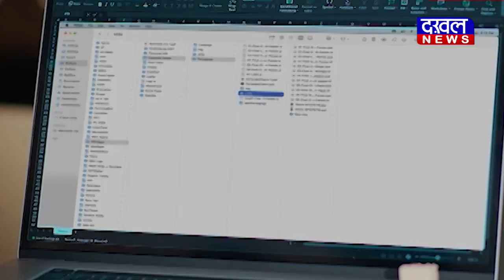DAKHAL NEWS नियाज़ अहमद खान ने लिखी ब्राह्मण द ग्रेट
नियाज़ अहमद खान ने लिखी ब्राह्मण द ग्रेट
नियाज़ की नई किताब ब्राह्मणों की खूबी पर